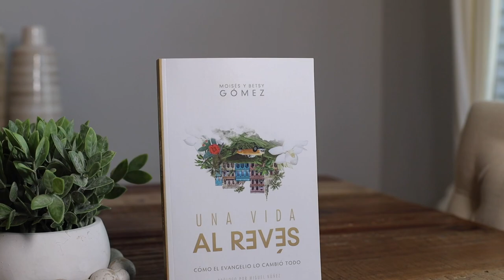Libro Una vida al revés | Moises y Betsy Gomez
En este libro queremos contarles cómo nuestra vida fue girando al compás del evangelio. Queremos mostrarte qué es lo que sucede en una vida y en una familia cuando es capturada por la gracia irresistible de Dios.

Permítenos abrir nuestros corazones y la Palabra de Dios para contarte cómo el Evangelio le dio un giro radical a todas las áreas de nuestras vidas.